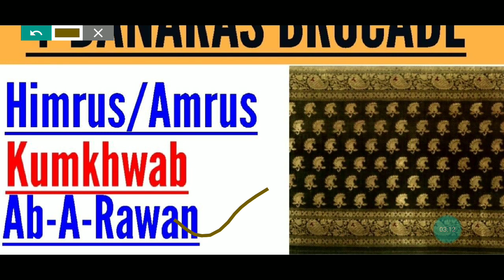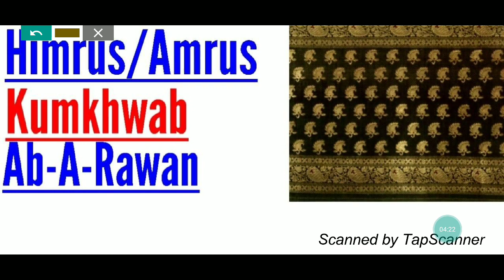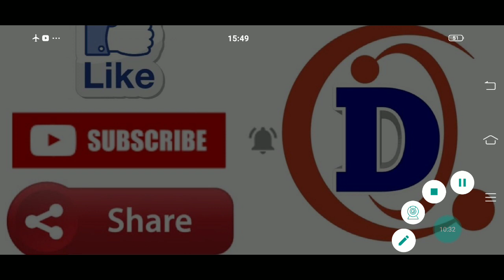TGT PGT HOME SCIENCE CLASSES || Traditional Textiles of India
Keep Supporting😊
KeepLearning📚📝